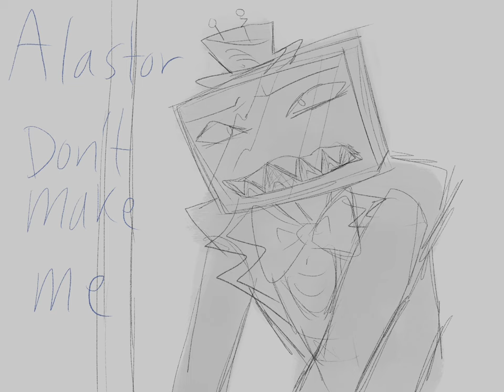Meant To Be Yours [RadioStatic/RadioSilence]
Meant To Be Yours [RadioSilence]